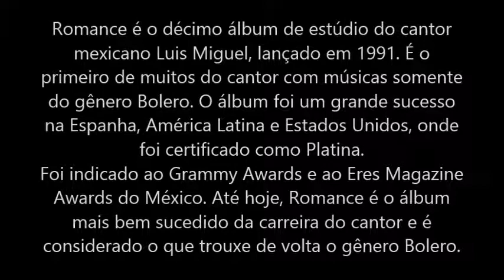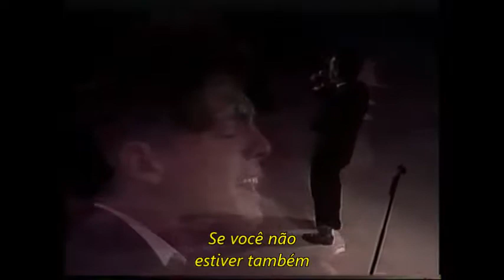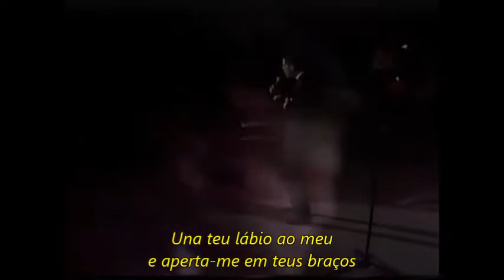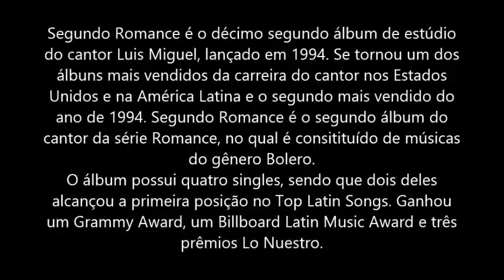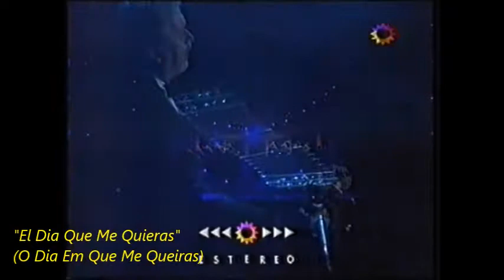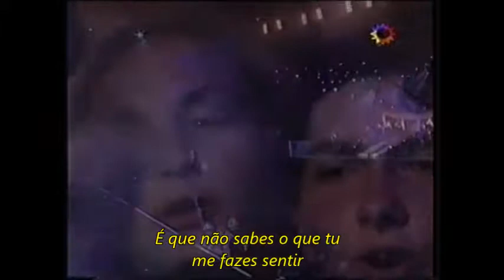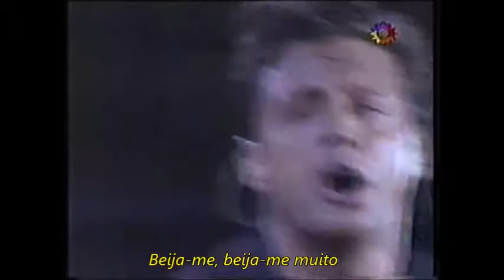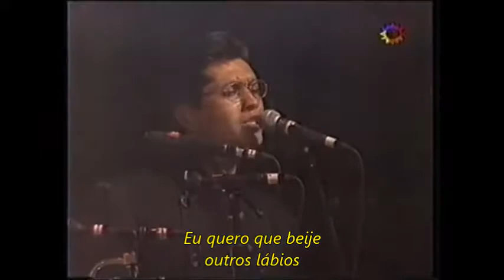Luis Miguel Romances I, II e III ao vivo com legenda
Luis Miguel Romances I, II e III com legenda em português - seleção  das melhores performances desses albuns